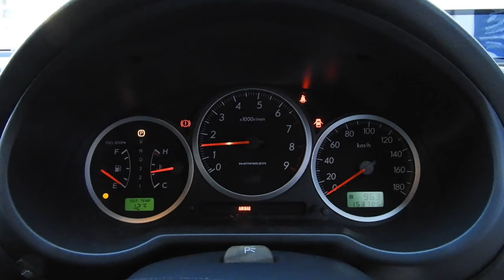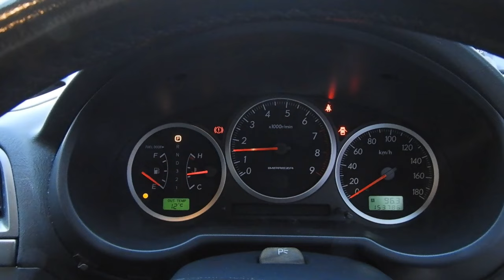GDA インプレッサWRX BLITZ車高調 柿本マフラー HKSエアクリ Msportsフロントバンパー WORKエモーション18インチ GDB用リアスポ